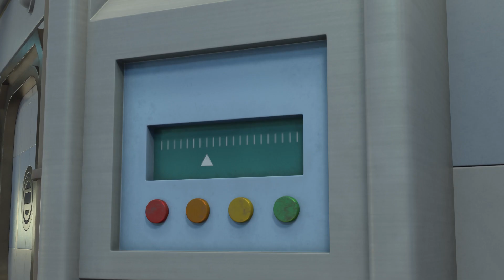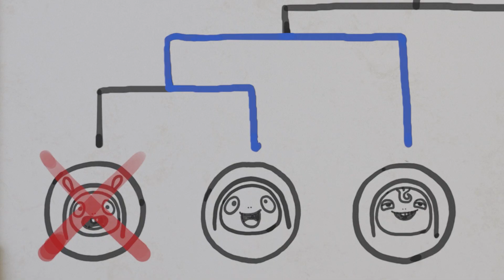Make some noise~!!! 👽💥 | Family Kids Cartoons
🔥🔥 More fun! More attractive! Seely and ZELLYGO! 🔥🔥